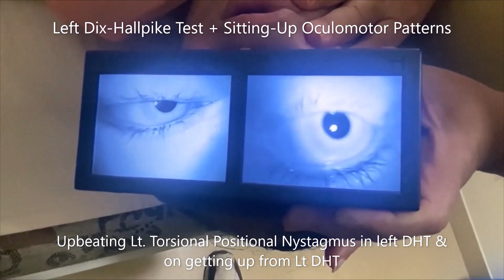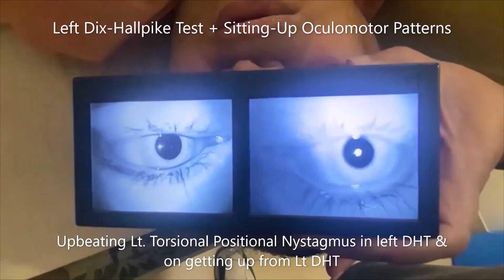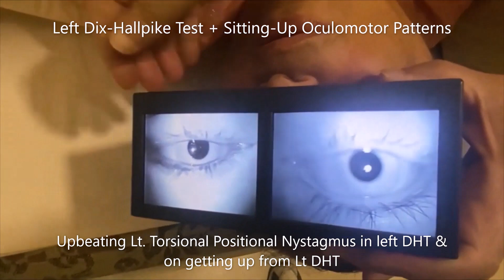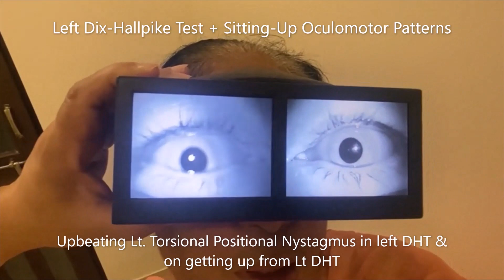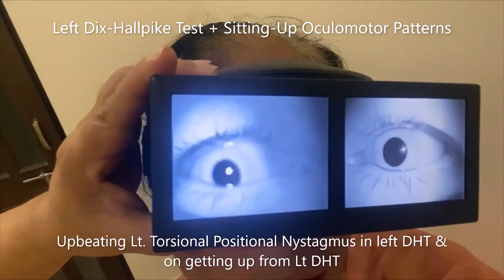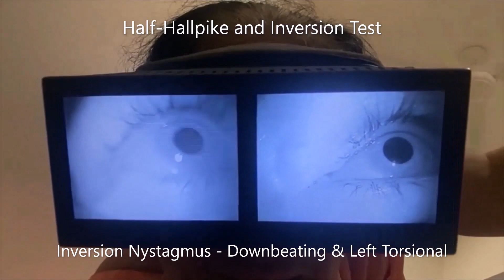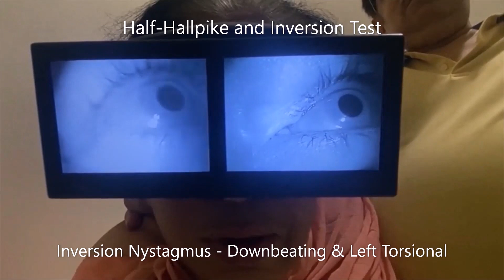Left Posterior (Cupulolithiasis plus Short-Arm Posterior Semicircular Canalolithiasis)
A 70-year-old female patient presented on 8th November 2023 with 2 2-day history of vertigo lying supine, in the left lateral recumbent position, and getting up from supine. The left Dix-Hallpike test (DHT) shows upbeating left torsional nystagmus of more than a minute duration, and on getting up from the left DHT. What would be your next course of action?
1. Order an MRI brain
2. Do a half-Hallpike test and inversion test
3. Prescribe Betahistine
4. Start patient on Aspirin
Answer: The left Half-Hallpike Test (HHT) elicited upbeating left torsional nystagmus of more than a minute duration, and the Inversion Test (Nose-Down to Right) from left HHT changed nystagmus polarity from to downbeating and right torsional.